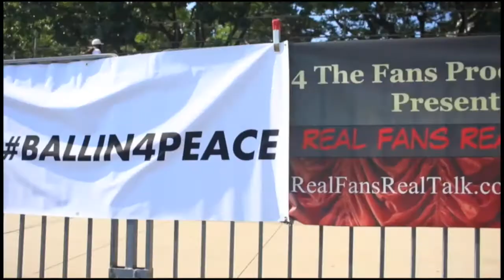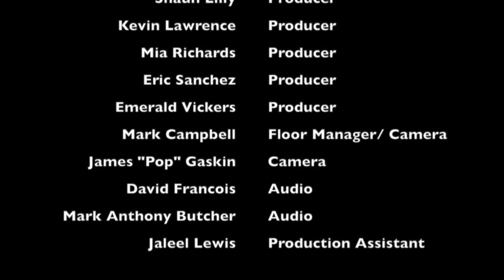RFRT w Pro Basketball Player Andrew "Combo" Salop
Real Fans Real Talk hosts Emerald Marie, Eric Sanchez & Trip Yung interview retired pro basketball player/ host of the Combos Court Podcast Andrew "Combo" Salop.